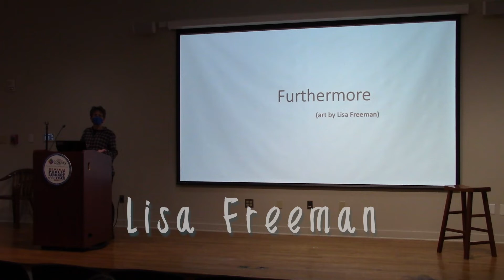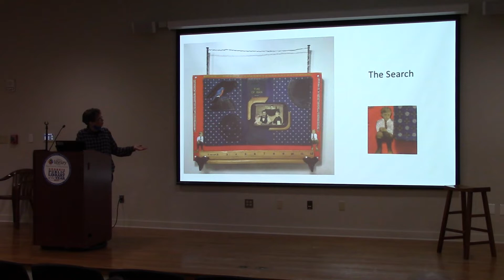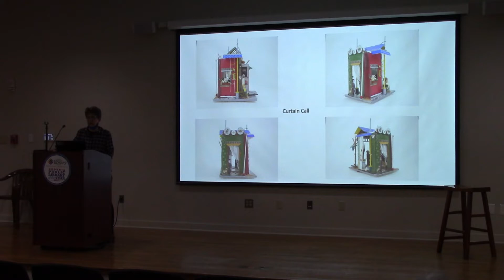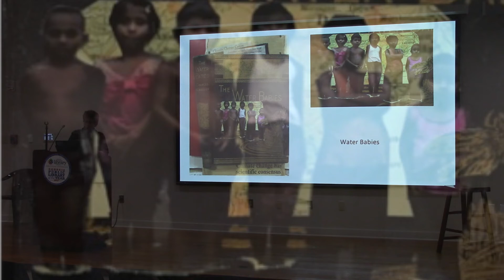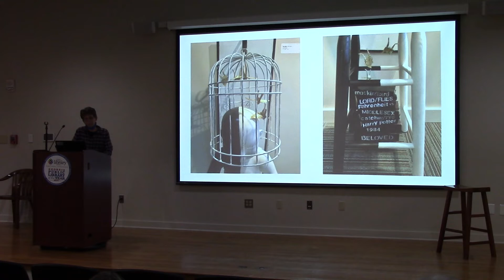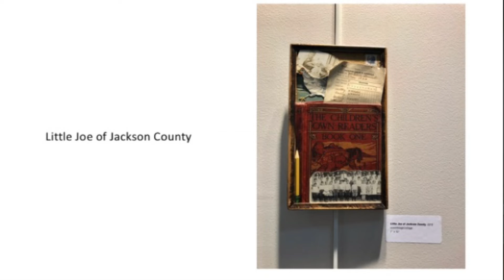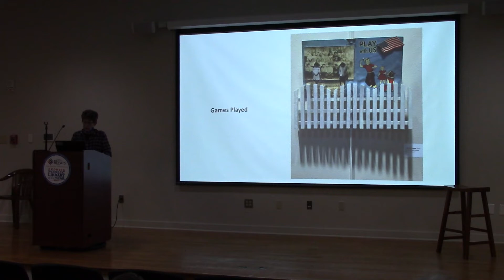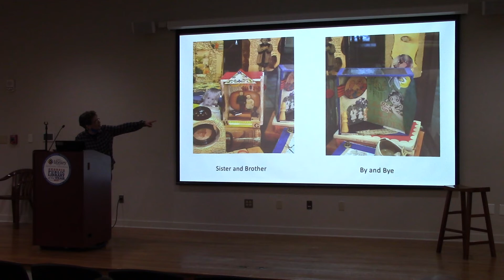Furthermore: The Art of Lisa Freeman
Athens-Clarke County Library
2025 Baxter Street • Athens, Georgia • 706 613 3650

Exhibition: November 7, 2021—January 2, 2022

This video is a talk by local artist Lisa Freeman about her exhibition in the Quiet Gallery at Athens-Clarke County Library.

Freeman's art has shifted from painting to a focus on assemblage art using found objects. Drawn to discarded objects and photographs, She is a collector, and Freeman’s art brings to light the “mystery of the forgotten.” By collecting objects, both the familiar and the unusual, and assembling them together, Freeman is asking us to look—to truly look—and, hopefully, to see. You can see examples of her work

Freeman was born in Canada, grew up in the Midwest, and landed in Georgia as a teenager. The constant shifting left her feeling a bit like an outsider cloaked in invisibility. Armed with the powerful resource of observation, Freeman watched and witnessed the human spectacle, taking visual notes and collecting—always collecting—along the way. Lisa Freeman works from her home studio in Athens,Georgia.